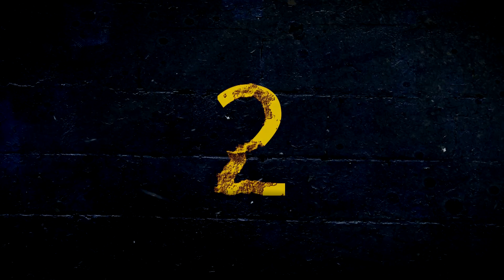Топ-10 голов первой стадии плей-офф «Париматч-Экстралиги»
Hockey.by представляет рейтинг лучших голов четвертьфинального раунда плей-офф экстралиги. В рейтинг попали:
10. Виталий Зацепилин (Артур Буйницкий, Кристиан Дзюбиньски), «Неман»
9. Андрей Антонов, «Юность»
8. Герман Нестеров, «Гомель»
7. Кирилл Никулин (Игорь Мартынов), «Динамо-Мл»
6. Виталий Пинчук, «Металлург»
5. Роман Крикуненко (Андрей Феклистов), «Шахтер»
4. Владислав Бойко, «Гомель»
3. Дмитрий Заламай, «Металлург»
2. Александр Суворов, «Динамо-Мл»
1. Дмитрий Самсонов (Валерий Кубраков), «Брест»